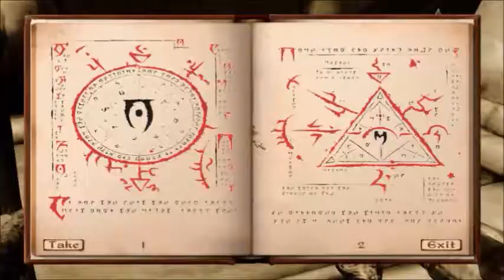Let's Play: Oblivion! (27-Path of Dawn and Dagon Shrine quests)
In today's episode, Hamish further experiences the Thug Life, which he didn't choose (despite all assertions to the contrary), as he tries to deal with Baurus being an insufferable emo and advance the plot.

Also he tries to noscope some ancient Elf, but fails spectacularly due to plot armor.

Guilty Gear-No Mercy
Guilty Gear-Noontide
John Wick Medley-La Castle Vania
Excision-Bass Cannon
"The Battle Is To The Strong"
Adelita's Way-Ready For War